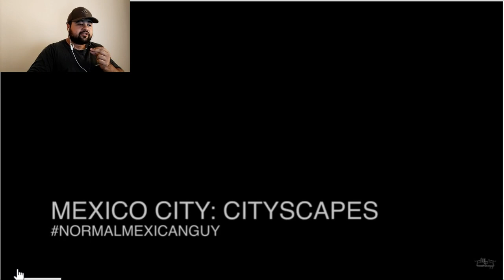ARGENTINO reacciona a CIUDAD DE MEXICO🇲🇽 ¡QUE INCREIBLES EDIFICIOS!